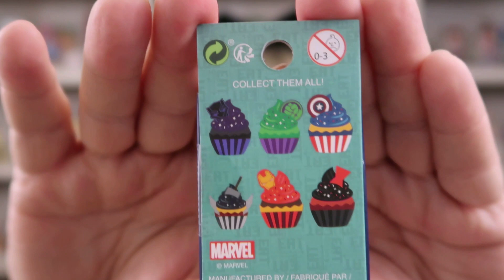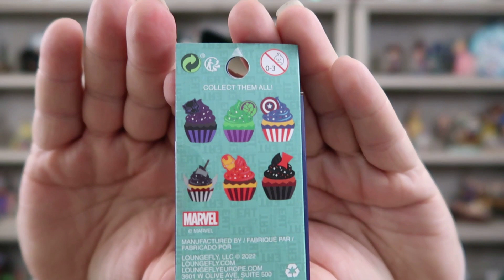DISNEY MARVEL "Eat The Universe" Cupcake Mystery Pins Unboxing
I have been waiting for these to come back into stock for about 9 months now. Humans have been made in this time. I am so excited to open these boxes. I am smiling so much, my cheeks really hurt. I hope you enjoy this video.

I'm a wife, nurse, and dog mom to an adorable Yorkie pup Lily. When I'm not on You Tube, I'm a Registered Nurse, a job I absolutely love. I LOVE all things Disney. On my channel you will find plenty of Disney magic including: unboxings, hauls, cooking, planning, swap boxes, Loungefly bags, and lots of Jim Shore figurines.

Send Letters and Happy Mail to:
Just Ginger
2532 Santiam Hwy SE PMB 521